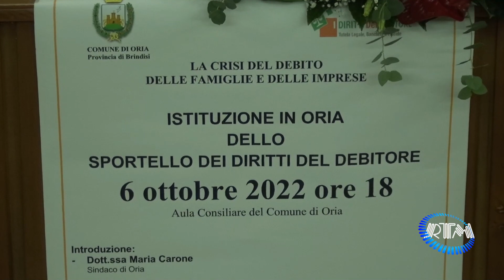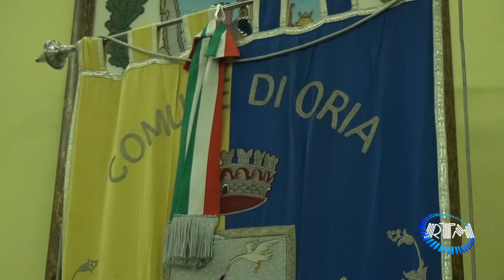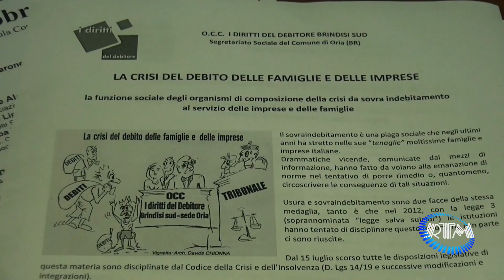A Oria nasce "lo Sportello dei diritti del debitore" per supportare famiglie e aziende in difficoltà